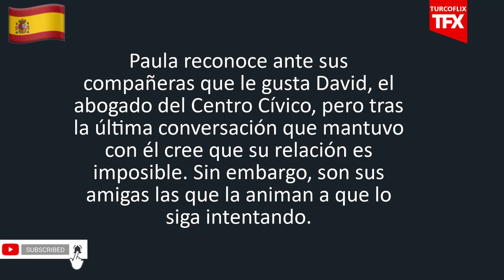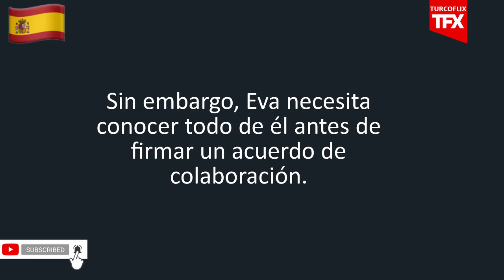Servir y Proteger Episodio 981 Avance | Análisis y Predicciones